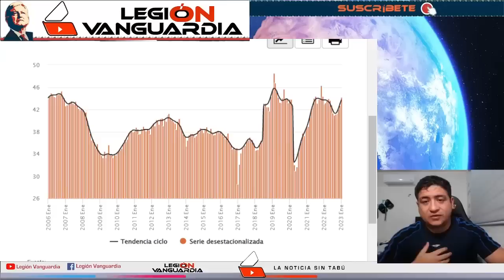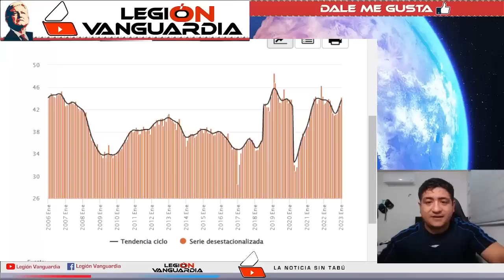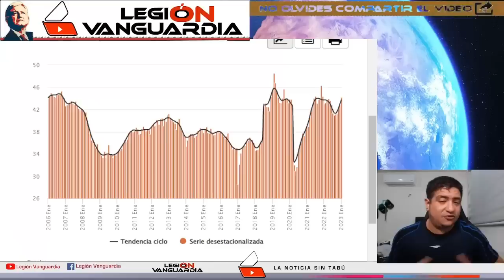¡ESTALL4 EDUARDO R. CONTRA ANALISTA POLITICO! LOS MEXICANOS NO SOMOS 1D10T4S!